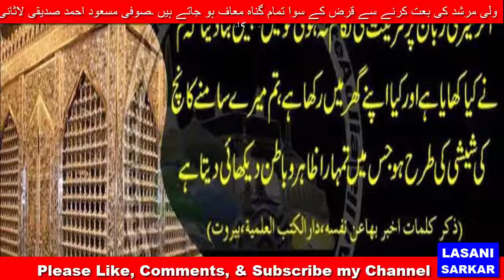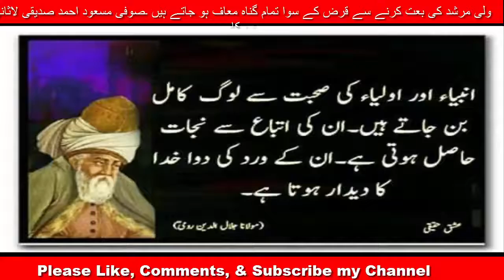Tum mere samne kanch ki sheeshi ki tarha ho jis main tumhara Zahir o batin dikhai deeta hai.